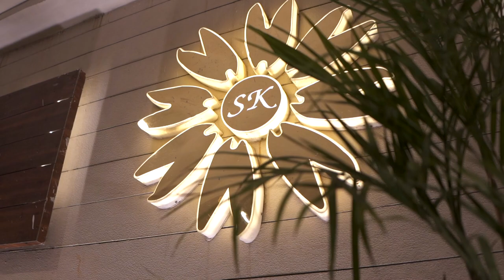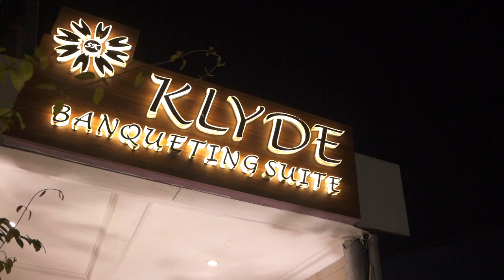Mehndi ki Raat | Full video | @mastermovies7209 | 9711060437